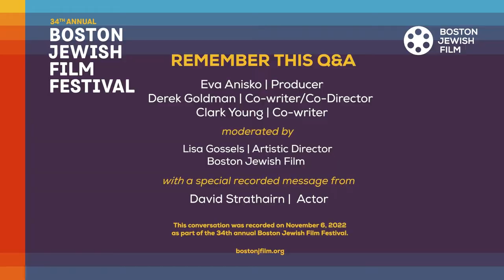'Remember This' Q&A (2022 Boston Jewish Film Festival)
Post screening panel discussion and Q&A for BJFF 2022 centerpiece film REMEMBER THIS. The panel includes Eva Anisko, producer, Derek Goldman, co-writer/co-director and Clark Young, co-writer.

Moderated by Lisa Gossels, artistic director of Boston Jewish Film.

This video also includes a recorded message from actor David Strathairn.

REMEMBER THIS won the  BJFF 2022 audience award for best feature film.

This conversation was recorded on November 6, 2022  as part of 34th annual Boston Jewish Film Festival, at the Museum of Fine Arts Boston, MA.